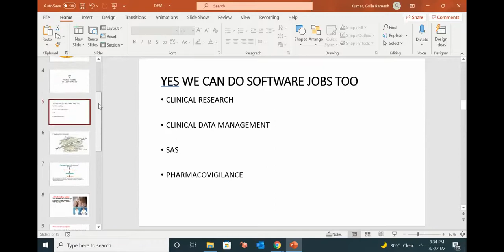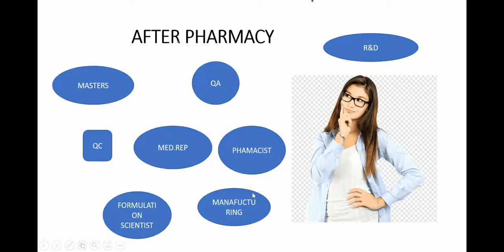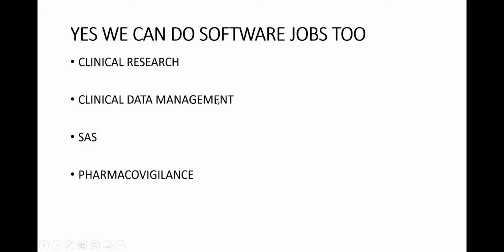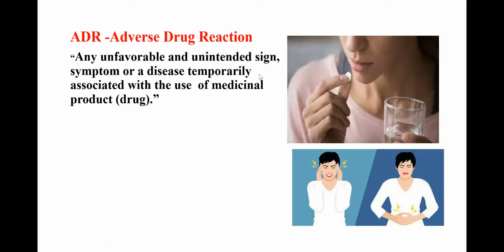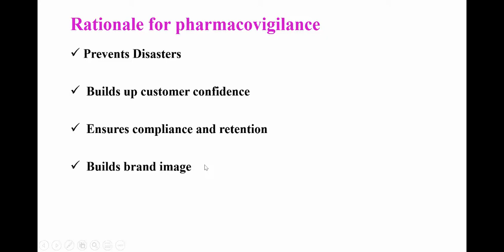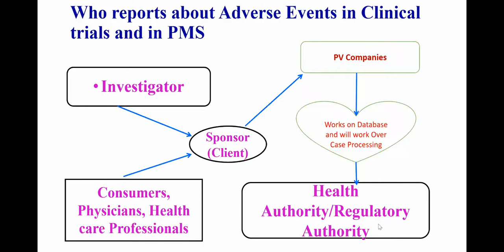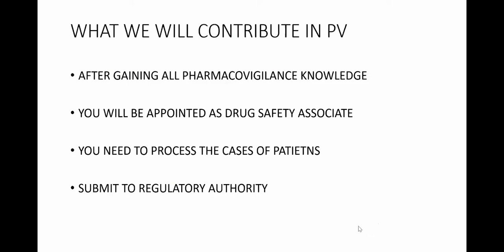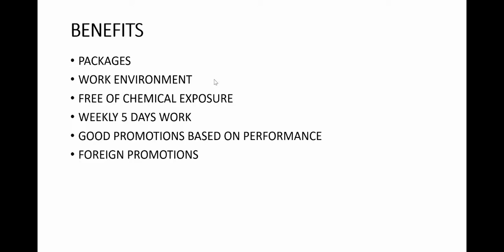EPISODE 4 -OPPORTUNITIES IN PHARMACOVIGILANCE .. BY G.RAMESH PV PROFESSIONAL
Pharmacovigilance SS Podcast pharma DRUGS interview Questions SS Podcasts is the curator of people worth watching Our mission is to promote personal transformation through inspiration and knowledge , self discovery and innovation
 We feature interesting quests with fascinating people with wonderful stories and unique perspectives on life we aim to take viewers on a journey through the lives of others and ultimately inspire them to embark on one of their own